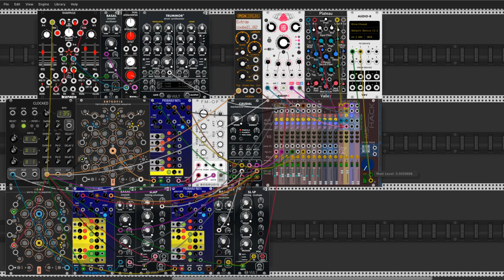Note probably Not - Begining Deepest Voyage.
So my dear Rackhead friends today I present my first encounter of the third stage with new module from Frozen Wasteland - Probably Note. This one is a brand new module changing everything in quantisers universe. I have no ideas in my first look at this - only I said - ""WOW!" - f-word - How it's work?". Now I think that we will probably make friends with this little friend for a long time. :) Many thanks to Eric Sterling for create this one. Cheers